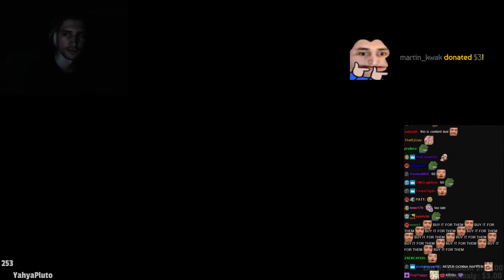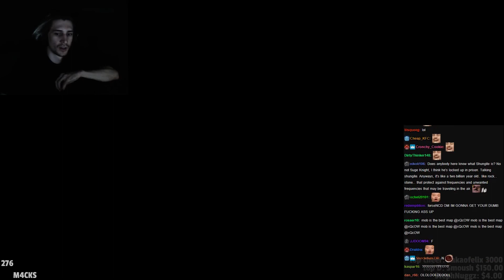XQC Plays Black Ops II With Moxy And Adept (W/CHAT)